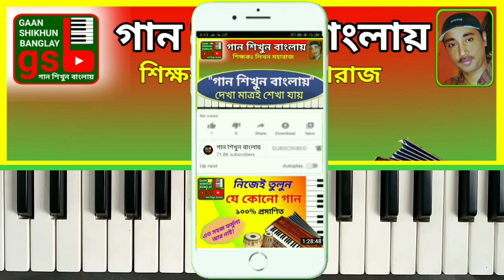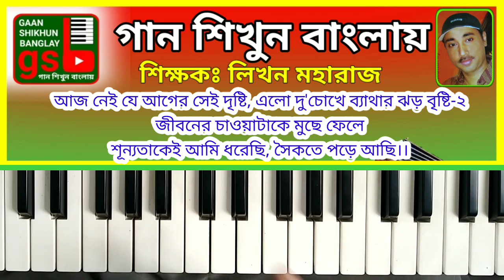Ami sat sagor pari diye | আমি সাত সাগর পাড়ি দিয়ে | Harmonium tutorial | GSB 385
আমি সাত সাগর পাড়ি দিয়ে।মূল শিল্পী: মাহমুদুন্নবী ও আবিদা সুলতানা। কথা: গাজী মাজহারুল আনোয়ার। সুর: সুবল দাস। হারমোনিয়াম শিক্ষা।